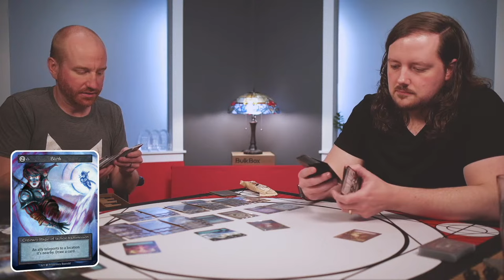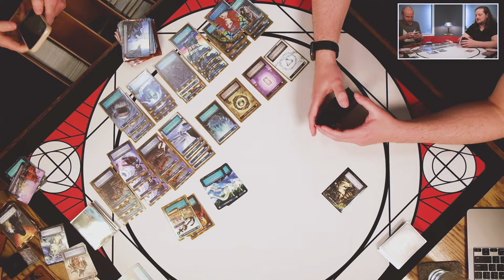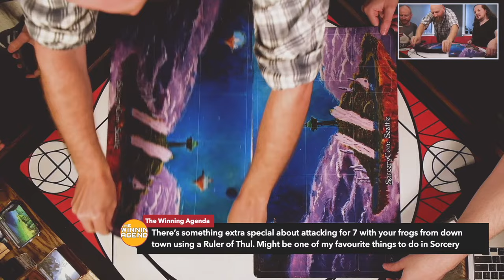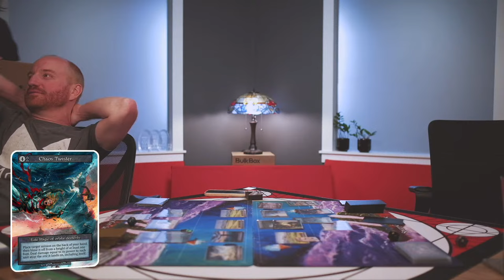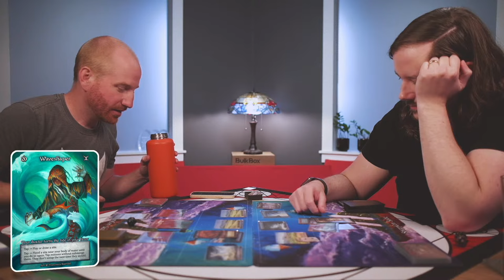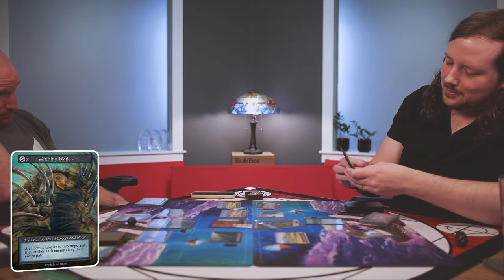The Problem of Communication | Monday Live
Monday Live is our weekly tabletop gaming stream — with Covenant updates, industry news, and laidback gameplay. Hosted by Zach (CEO) and Steven (Marketing Director).

00:00:00 Stream Start
00:05:55 Intro
00:06:48 Family Announcements
00:23:31 A Big Thank You
00:31:06 Zach Retires From FAB
00:39:28 Main Topic: The Problem with Communication
00:54:30 What Shouldn't You Share
01:06:15 LCG Shelf Presence and Discovery
01:13:09 Checking Comments
01:21:19 The Unique Importance of Communication in TCGs
01:53:45 alphaclash LVL UP Expo Tournament Fast Approaching
02:03:29 Perspectives on the Role of the LCG
02:06:03 Gambling in Vegas
02:08:02 arkhamhorror Releases a Lore Book
02:09:05 ashesreborn Previews Siege of Lordswall
02:17:48 fabtcg Shares More Details About "Transcend" from Part the Mistveil
02:26:02 earthborne Appears on Another Top 10 List
02:28:45 marvelchampions Cues Up Iceman for the Next Release
02:30:08 Iceman Previews
02:33:35 sorcerytcg Announces Beta Limited Reprint
02:39:02 Sorcery Deck Talk - Cores
02:53:31 More Deck Talk - Water
02:58:27 More Deck Talk - Water
03:00:46 Childhood Allocation Strategies
03:04:29 Back to Deck Construction
03:21:56 Waveshaper vs Avatar of Earth Game Begins
03:30:40 Technical Difficulties Begin
03:31:49 Technical Difficulties End
04:27:17 Final Thoughts